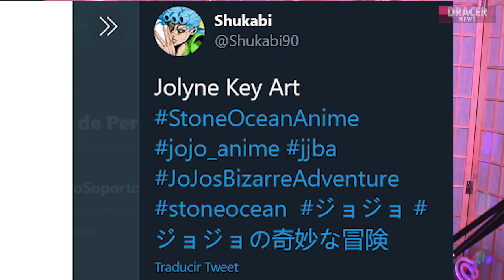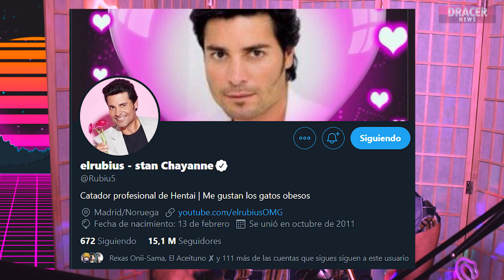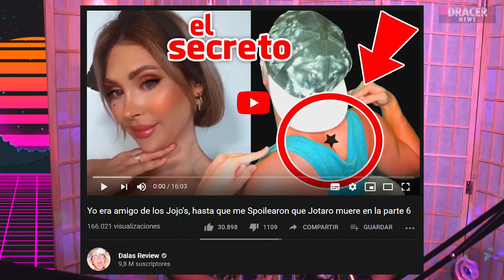Luisito Comunica funado, Tesis One Piece - DracerNews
Primer día del mes amigos, ojalá pasen un buen mes. ♥